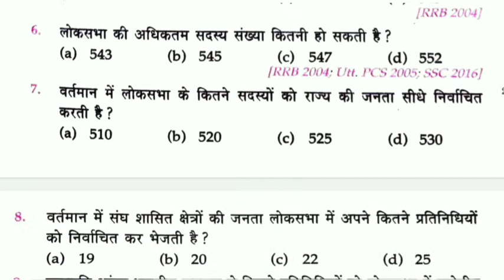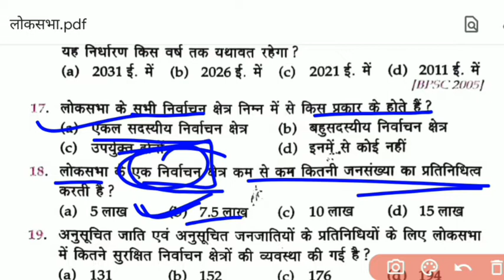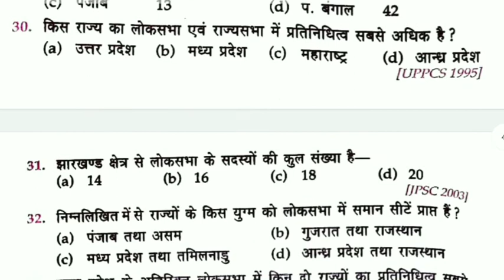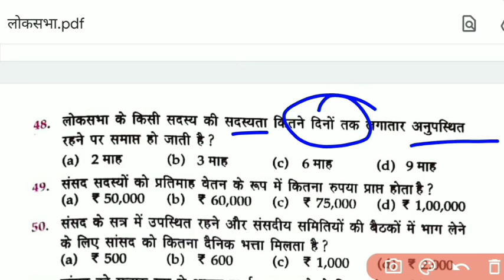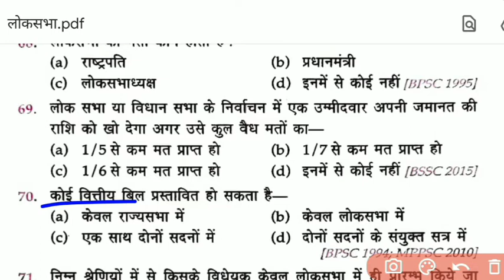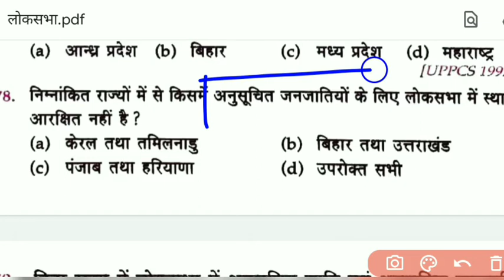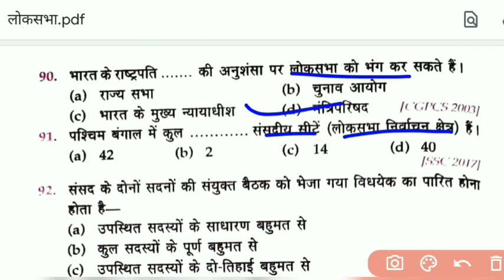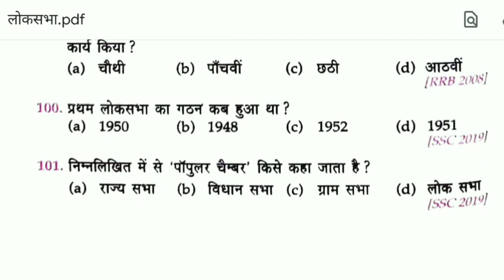लोकसभा | Lucent objective polity | Lucent objective gk in hindi | lucent objective book in hindi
Complete Lucent history video chapter wise

Ancient history (प्राचीन भारत का इतिहास)

Medieval history (मध्यकालीन भारत का इतिहास)

Modern History (आधुनिक भारत का इतिहास)

Bssc
Lucent polity mcq
Ssc gd
complete lucent objective book
lok sabha live
lucent gk
lucent master video
lucent polity in hindi objective
pm modi
भारतीय संविधान
Rajya sabha live
rajya sabha tv
राज्यसभा टीवी
Rajya sabha mcq in hindi
Rrb ntpc
लोकसभा टीवी लाइव
Lok sabha mcq
लोकसभा mcqs
parliament
ssc cgl